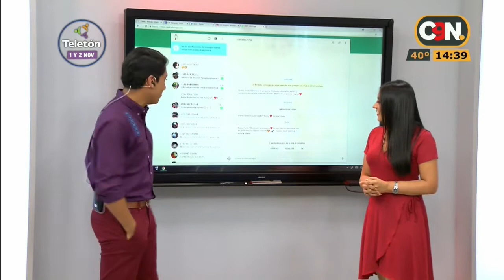Purahei Soul en C9N